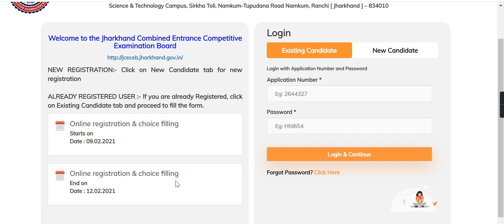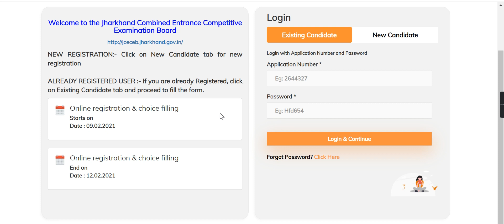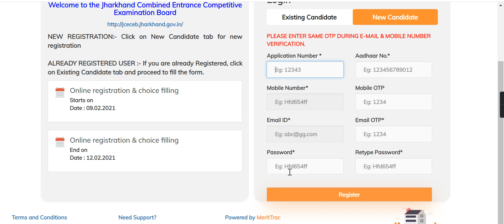Jharkhand B.Ed 2020 Counseling (Started) -How to Register Jharkhand B.Ed 2020 Counseling Admission